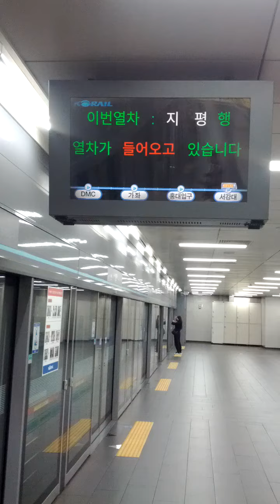Seo Gang University Station(K313)-10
Thu 17th Jun 2021(AH 1442 Dhul-Qadah).